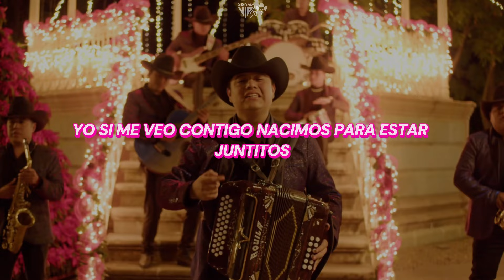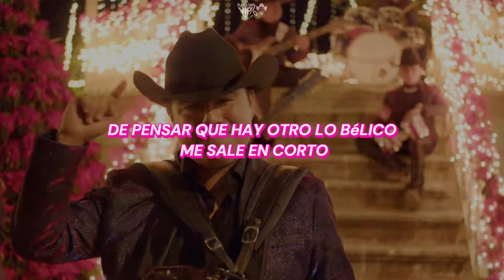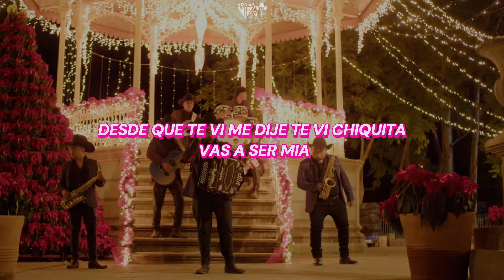Latitud Cinco Norte | Bonita (LETRA) 2024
CANCIÓN:  Bonita (LETRA) 2024  DE: Latitud Cinco Norte